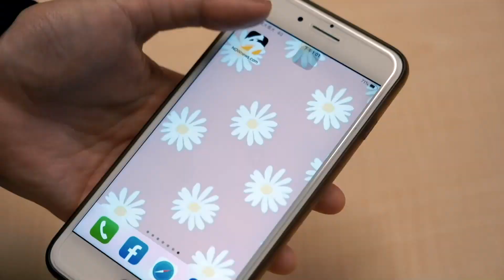PLG／你沒看錯！鋼鐵坦克起飛！王柏智單手爆扣嗨翻全場現場版｜NOWnews